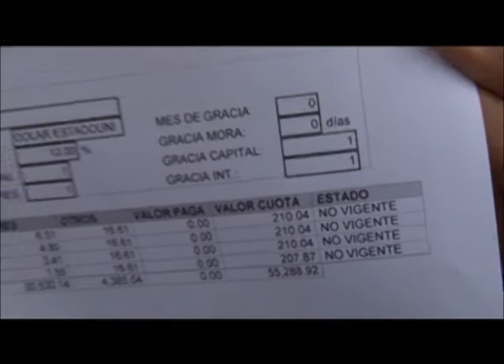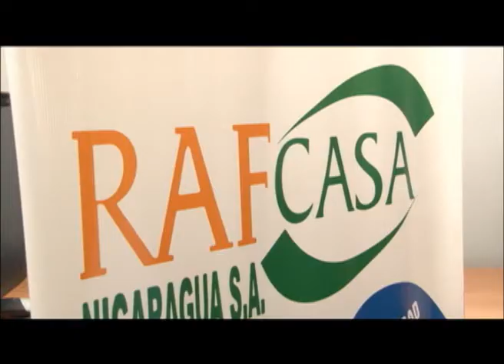Expectativas de CADUR sobre Feria Expo Hogar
Espectativas de CADUR sobre Feria Expo Hogar